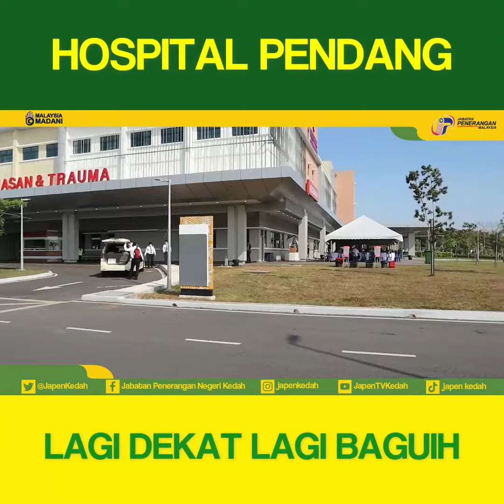Lagi Dekat Lagi Baguih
Sekian lama menanti, akhirnya rakyat Pendang sudah tidak perlu bersusah payah ke Hospital lain untuk mendapatkan perkhidmatan berkaitan kesihatan.
Pakat-pakat tonton video ini...Tinggalkan tanda suka dan sebar luaskan video ini yang menggambarkan kegembiraan dan kesyukuran RAKYATPENDANG terhadap pengoperasian Hospital Pendang..